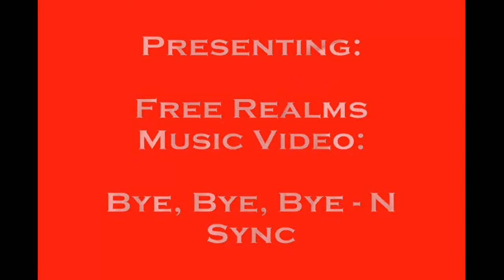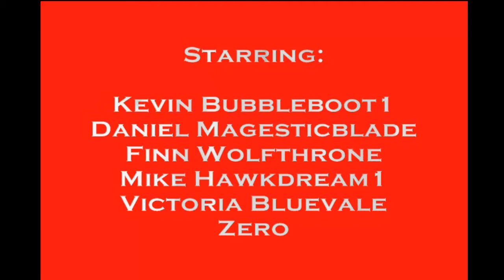Free Realms: Music Video - Bye, Bye, Bye - N Sync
Creidits:
Kevin Bubbleboot1
Daniel Magesticblade
Finn Wolfthrone
Mark Hawkdream1
Victoria Bluevale
Zero